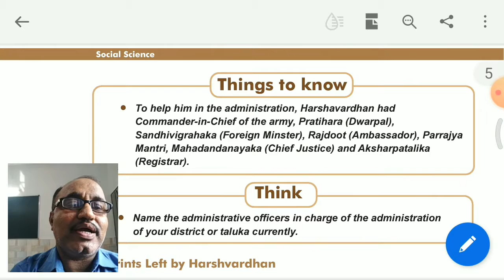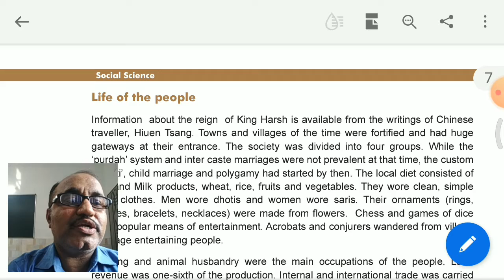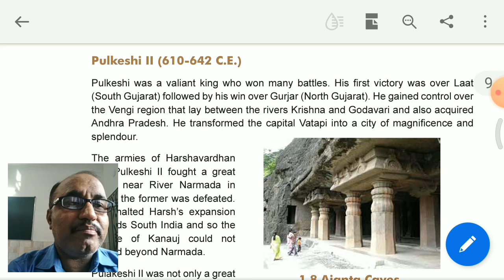10 09 2020 Suresh S s 7